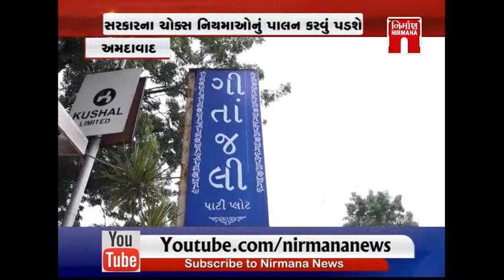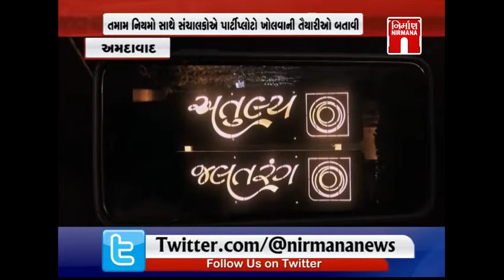આજના સવારના તાજા ગુજરાતી સમાચાર: 25-08-2020| MorningNews| GujaratiNews